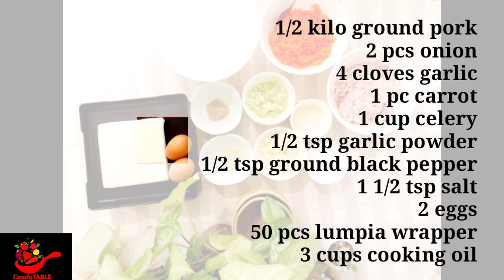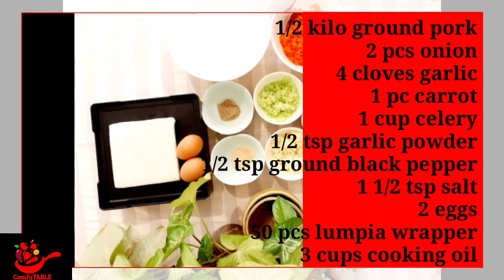LUMPIANG SHANGHAI RECIPE | HOW TO MAKE FILIPINO SHANGHAI ROLLS | FINGER FOOD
EASY RECIPE HOMEMADE LUMPIANG SHANGHAI

INGREDIENTS:

500 grams ground pork
2 pcs onions
4 cloves garlic
1 pc carrot
1 cup celery
1 1/2 salt
1/2 tsp ground black pepper
1/2 tsp garlic powder
1/2 tsp seasoning
50 pcs lumpia wrapper
3 cups cooking oil

BEST SERVED WITH SWEET AND SOUR SAUCE/KETCHUP/VINEGAR/HOT SAUCE ALONG WITH RICE OR PANSIT.